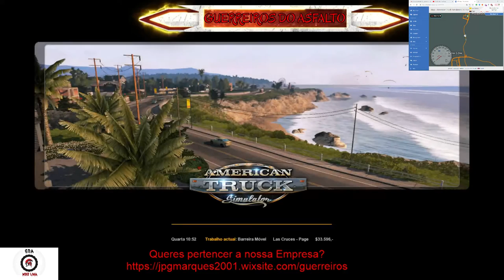Transmissão em direto de MIKE LIMA